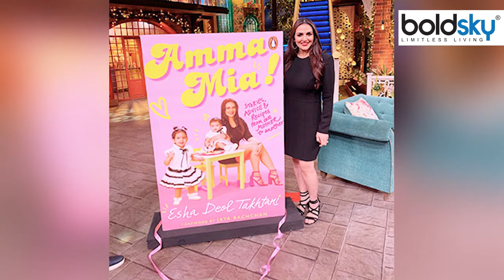Esha Deol Bharat Takhtani Daughter Miraya बनी Divorce Reason, Truth Reveal | Boldsky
Esha Deol Bharat Takhtani: बॉलीवुड एक्ट्रेस ईशा देओल (Esha Deol) की जिंदगी में भूचाल आ गया है। धर्मेंद्र (Dharmendra) और हेमा मालिनी (Hema Malini) की बेटी ईशा की 12 साल पुरानी शादी टूट गई है। जी हां भरत तख्तानी और ईशा का तलाक कंफर्म हो गया है। हालांकि इनके अलग होने की खबर जनवरी से सुनने को मिल रही थी, लेकिन किसी को इस बात पर यकीन नहीं हो रहा था। हालांकि ईशा ने अपनी शादी को बचाने की बहुत कोशिश की लेकिन वो इसमें नाकाम रहीं और फाइनली दोनों की राहें अलग हो गईं।

Esha Deol Bharat Takhtani: There has been an earthquake in the life of Bollywood actress Esha Deol. The 12-year-old marriage of Isha, daughter of Dharmendra and Hema Malini, has ended. Yes, the divorce of Bharat Takhtani and Isha has been confirmed. Although the news of their separation was being heard since January, no one could believe it. Although Isha tried hard to save her marriage, she failed and finally both of them parted ways.